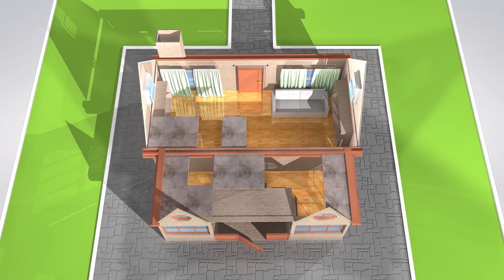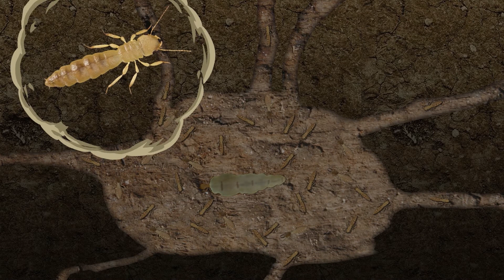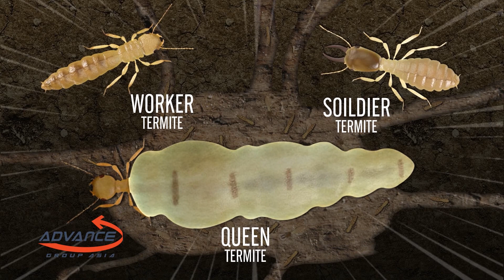Infographic AGA MASTER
By Arzard & Rachapark